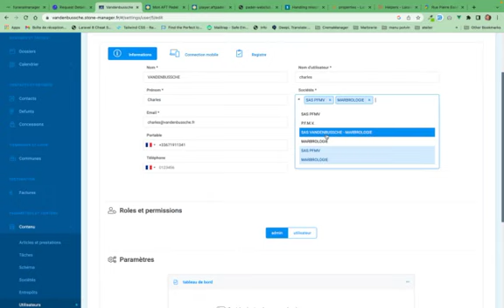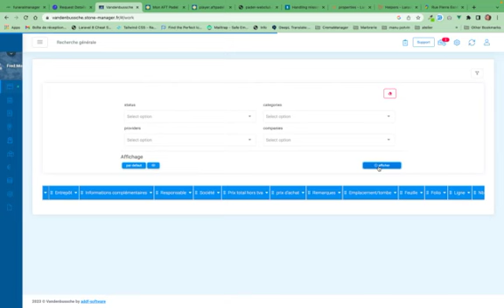Screen Recording 2023 01 03 at 17 54 35